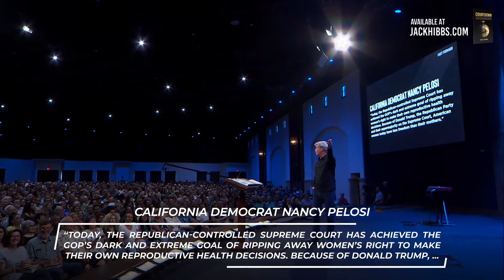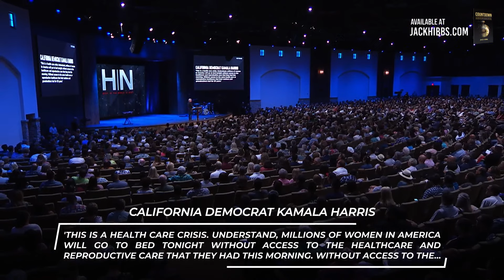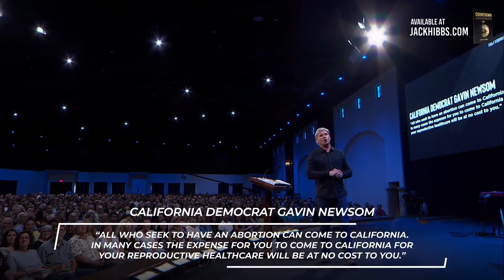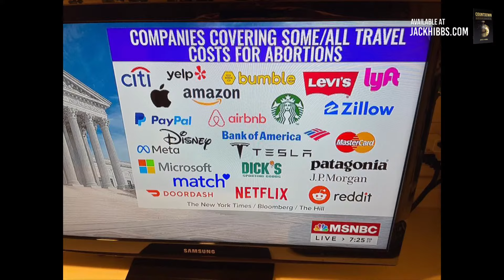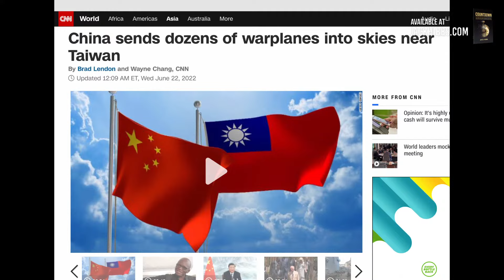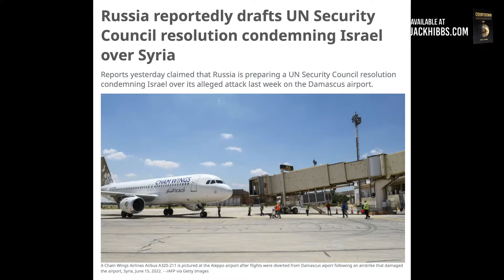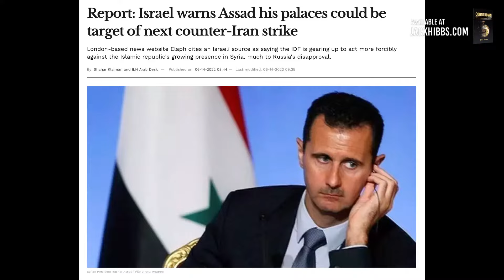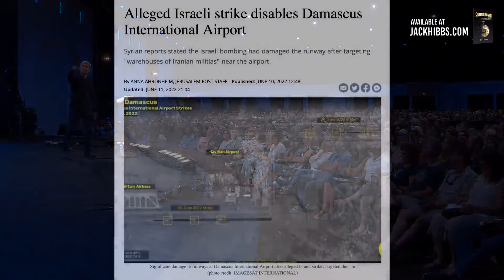Happening Now - Fast Forward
A special Sunday Happening Now message on a selection of Scriptures of Jesus' words on fundamental life issues in our current world. Past, present, and future, what the Bible says, and why it matters in our lives today.

0:00 - Introduction
27:22 - 1. The Bible's Historical Performance And Reality
33:54 - 2. The Bible's Future Performance And Reality
35:55 - 3. The Bible's Present-Day Performance And Reality